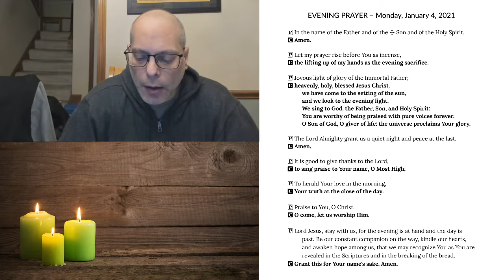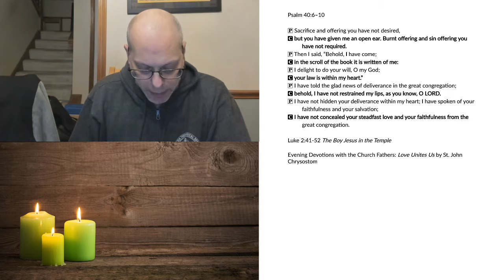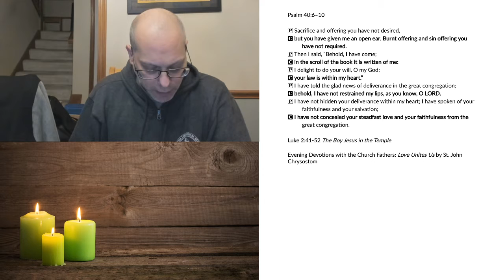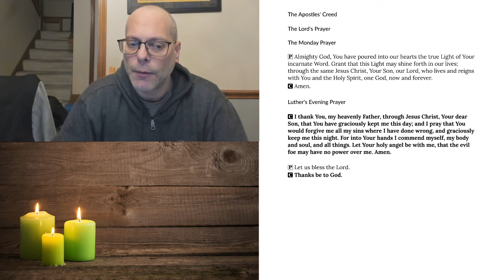Evening Prayer for Monday, January 4, 2021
Luke 2:41-52 The Boy Jesus in the Temple
Evening Devotions with the Church Fathers: Love Unites Us by St. John Chrysostom